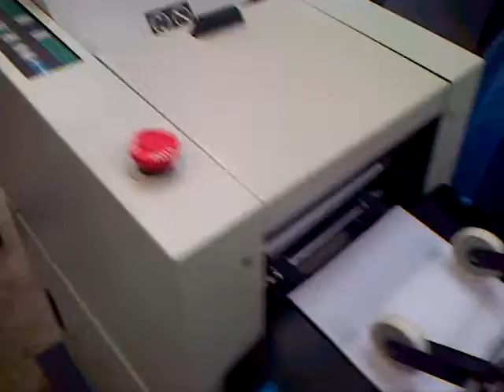morres sealer for sale